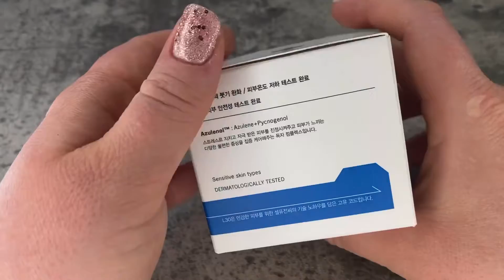Cell Fusion C Post Alpha Aquaporin Cream